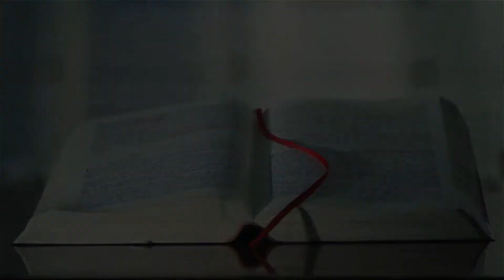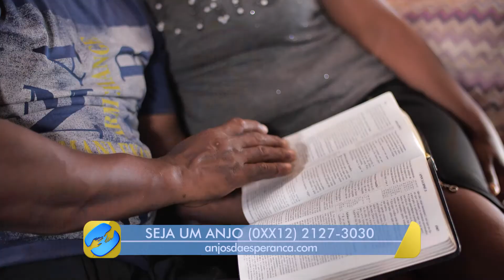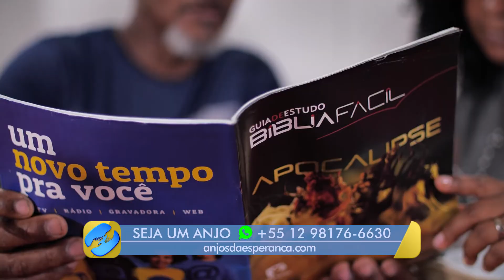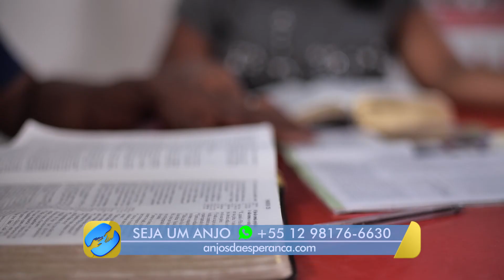[TESTEMUNHO] Aquele que não tinha ninguém pra explicar a bíblia pra eles - Mônica e Marivaldo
Mônica e Marivaldo não conseguiam entender a bíblia, e não encontravam ninguém pra explicar pra eles. Eles ficavam na dúvida do porque a bíblia falava uma coisa, mas ensinavam outras coisas pra eles sobre a palavra de Deus. Mas foi um dia que Marivaldo encontrou a Novo Tempo e logo de início percebeu a diferença.